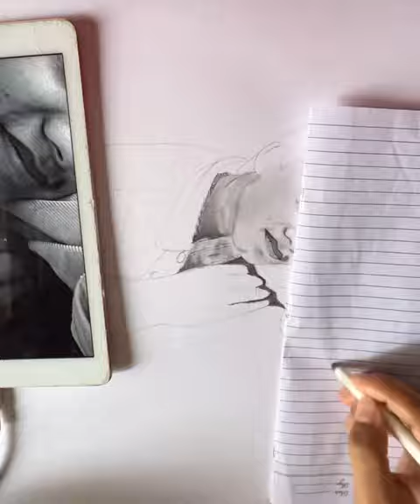Angalnechu Timilai Ma || Prabesh Lama Gurung || Cover Song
Editor:- Rus GJ